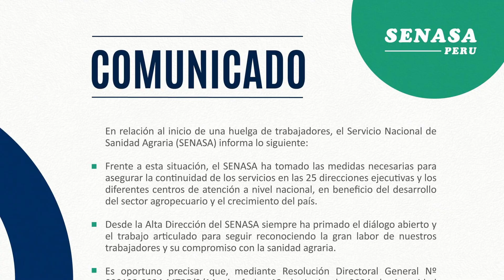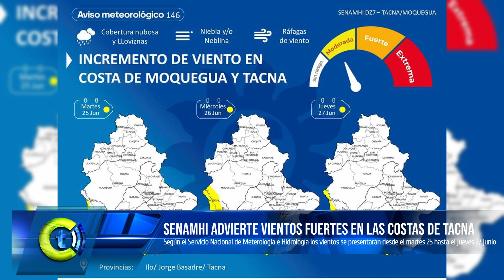🔴 Noticias | 📺𝐌𝐈𝐂𝐑𝐎𝐈𝐍𝐅𝐎𝐑𝐌𝐀𝐓𝐈𝐕𝐎 𝐃𝐄 𝐂𝐀𝐁𝐋𝐄 𝐓𝐀𝐂𝐍𝐀 25 𝐃𝐄 JUNIO 𝐃𝐄𝐋 𝟐𝟎𝟐𝟒.